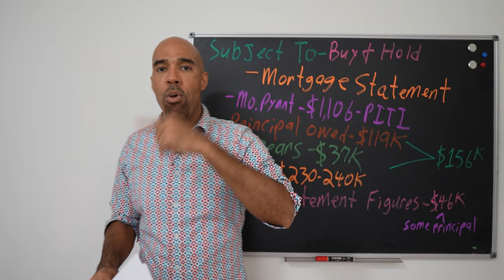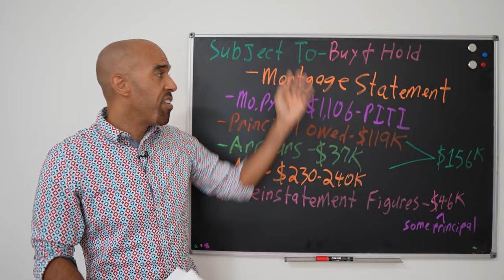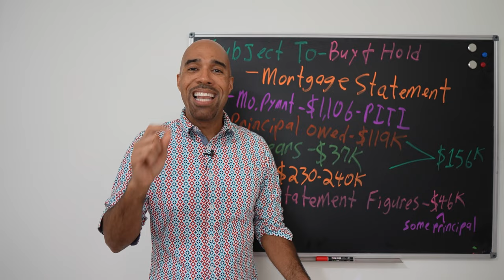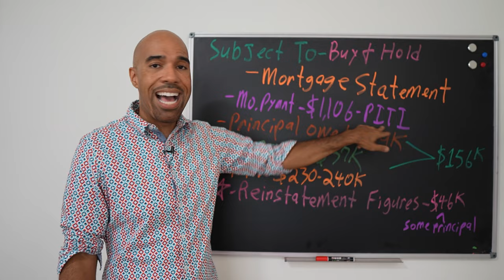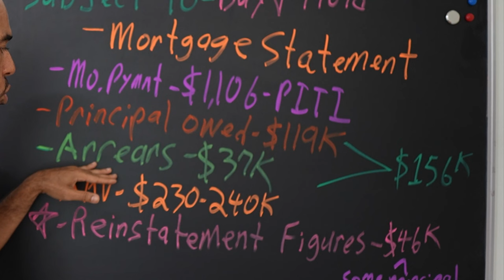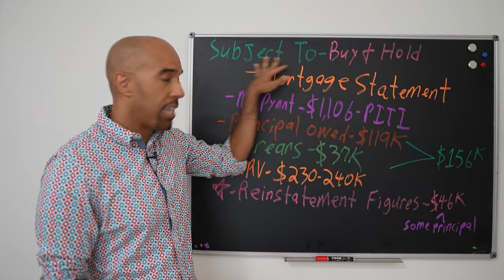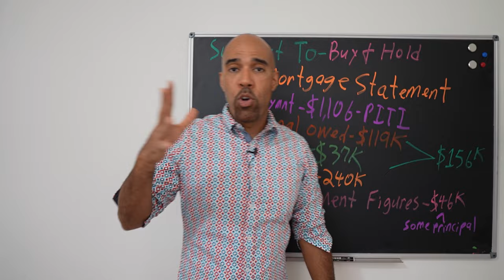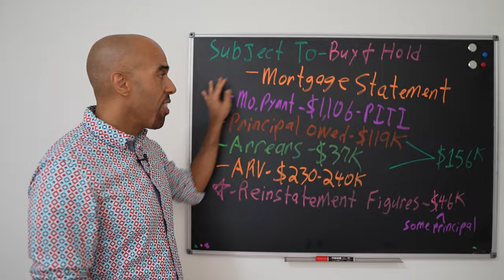HOW to buy pre-foreclosures Subject To before auction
Come inside my latest pre-foreclosure real estate deal we plan to buy Subject To before it goes to the auction.  As you know, people that have specialty skills earn the most money.  Well, being able to put pre-foreclosure deals together is an extreme specialty.  We took the time to learn this craft so we can help more people and consequently earn more money.  Today we'll see how I'm collecting all the foreclosure information so we can close on this house next week.  You'll see what documents we need to get the back payments and the foreclosing trustee fees plus what the home owner owes on the property.  You'll further understand the language and be able to DEFINE the paperwork so when you come upon pre-foreclosure house yourself, you'll know what steps to take.

👉Join our email list so you don't miss any exclusive trainings, events or Questions of the DAY

👉Learn my 15 ways to get started investing in real estate

👉Need financing? Find out if you qualify for up to $250k in Business Credit Lines

00:00- Intro
1:01 - It takes time to learn real estate investing
2:12 - What happens when a home owner files bankruptcy
3:15 - Real Estate is a people business
4:00 - What documents do you need to buy a house Subject to before the foreclosure auction
5:00 - How do we get the amount owed on the property in foreclosure
7:00 - How do you order the reinstatement figures on the mortgage, the authorization to release information documents
7:45 - You need the reinstatement figures in order to buy the house subject to
9:08 - We're going to buy this house Subject To the existing financing

👉My video gear:
Sony camera
My camera lens